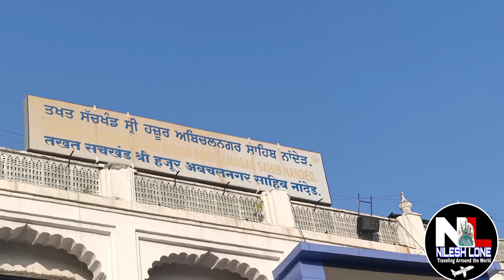Nanded City tour| Nanded Statues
About this Video:: namste dosto Me Nilesh Lone aapka swagat karta hu hamare YouTube channel ye video maine aapne shahar nnaded me bnaaya he jo ki maharastra rajya marathvaada me badi city he!